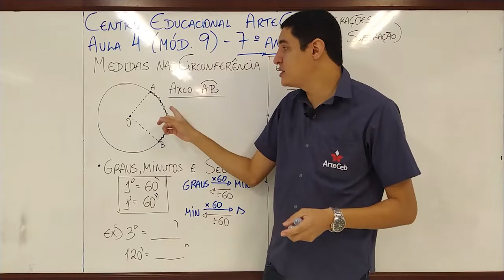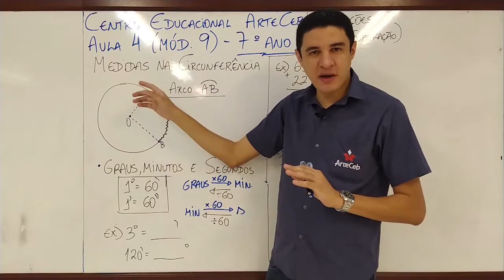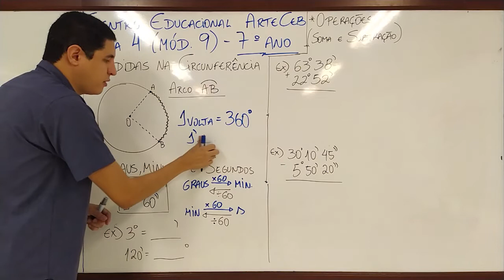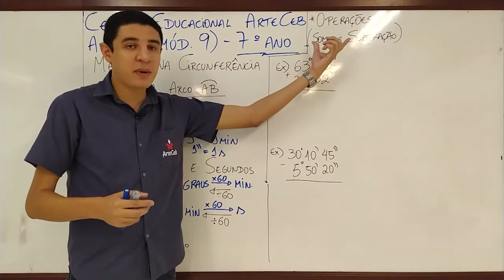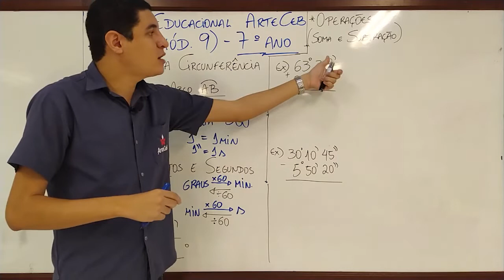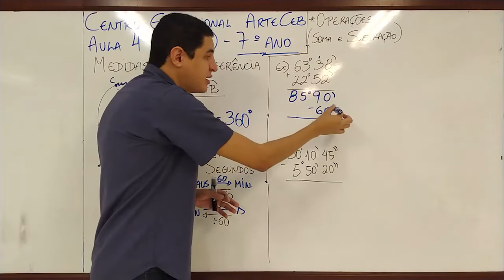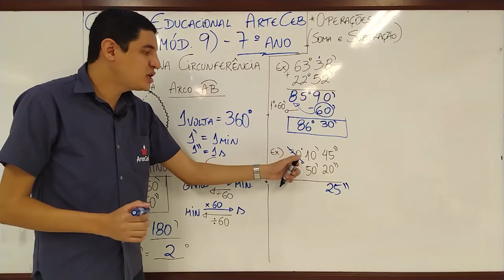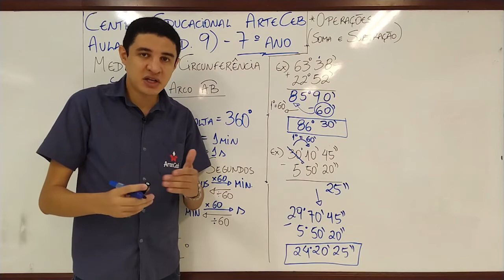13/05 - 7º ANO (EF) - MATEMÁTICA - MÓDULO 9 - AULA 4 - MEDIDAS NA CIRCUNFERÊNCIA - RICHARDSOM SANTOS